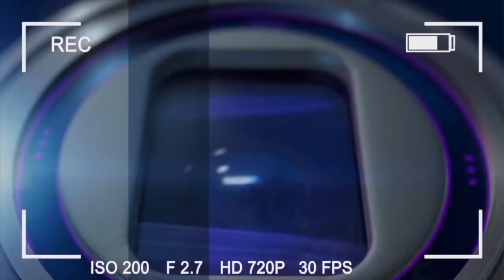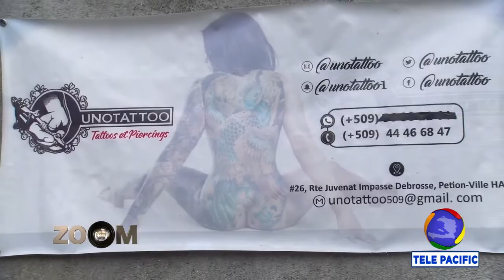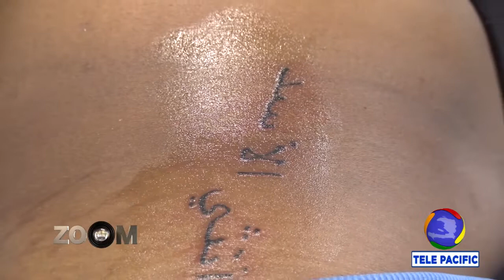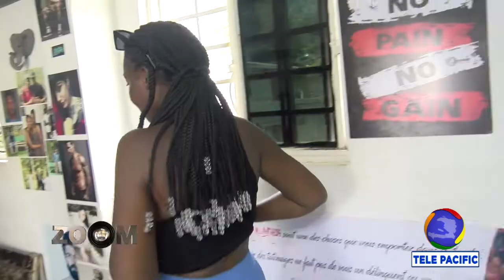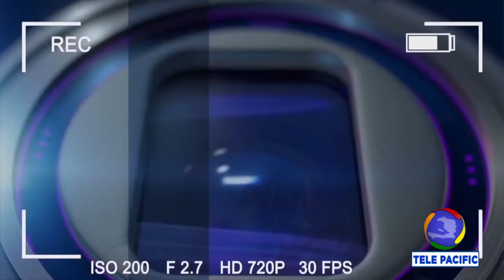ZOOM sou TATTOO